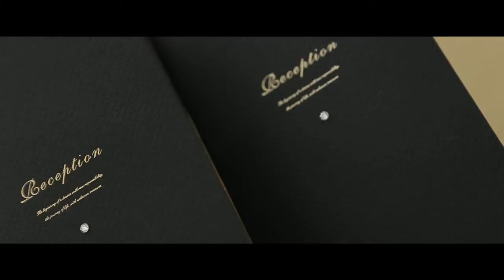Kazushige + Ikumi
合同会社シナスタジア
「声が届く写真」